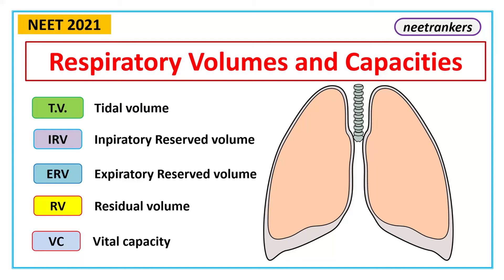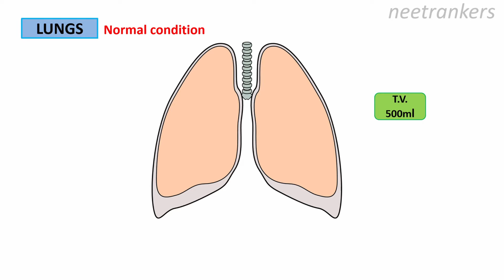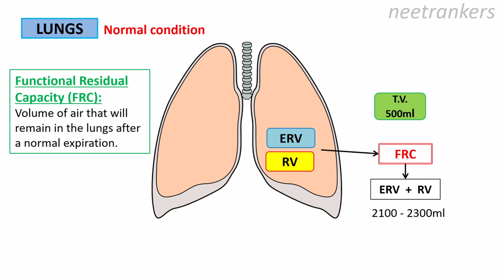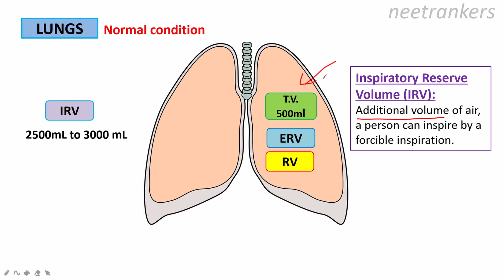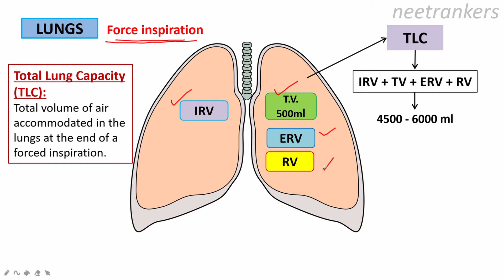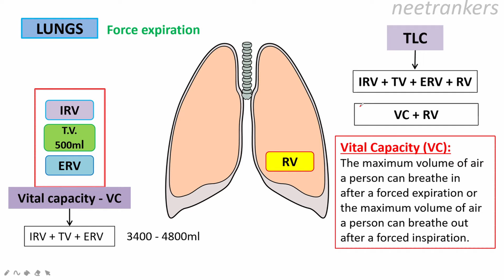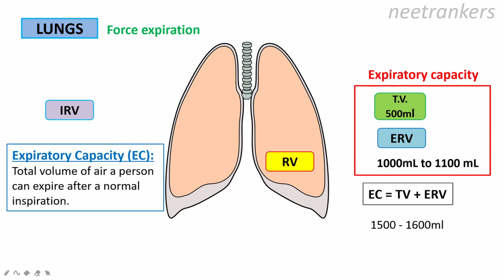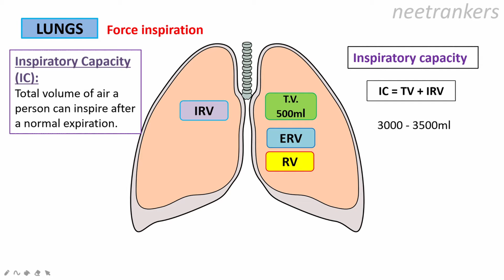LUNGS CAPACITY AND VOLUMES || RESPIRATORY SYSTEM NCERT || Trick to learn Lung capacity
Respiratory volumes and capacities refer to the different measurements used to describe the amount of air that moves in and out of the lungs during different phases of the respiratory cycle. These measurements are important in understanding the efficiency of breathing, diagnosing respiratory disorders, and assessing the effectiveness of respiratory interventions. In this article, we will provide a comprehensive overview of the different respiratory volumes and capacities, how they are measured, and their clinical significance.

Respiratory Volumes:

Respiratory volumes are the different amounts of air that move in and out of the lungs during different phases of the respiratory cycle. These volumes are measured using a spirometer, which is a device that measures the amount of air inhaled and exhaled during normal breathing or deep breathing. The different respiratory volumes include:

Tidal Volume (TV): This is the amount of air that is inhaled or exhaled during normal breathing. The tidal volume for an average adult is around 500 milliliters (ml).

Inspiratory Reserve Volume (IRV): This is the amount of air that can be forcefully inhaled after a normal tidal volume inhalation. The average inspiratory reserve volume for an adult is around 3,000 ml.

Expiratory Reserve Volume (ERV): This is the amount of air that can be forcefully exhaled after a normal tidal volume exhalation. The average expiratory reserve volume for an adult is around 1,100 ml.

Residual Volume (RV): This is the amount of air that remains in the lungs even after a maximal exhalation. The residual volume cannot be measured directly using a spirometer and is estimated to be around 1,200 ml for an average adult.

Respiratory Capacities:

Respiratory capacities are the different combinations of respiratory volumes that are used to measure the maximum amount of air that can be moved in and out of the lungs during different phases of the respiratory cycle. The different respiratory capacities include:

Inspiratory Capacity (IC): This is the maximum amount of air that can be inhaled after a normal tidal volume exhalation. The inspiratory capacity is calculated as the sum of tidal volume and inspiratory reserve volume. The average inspiratory capacity for an adult is around 3,500 ml.

Functional Residual Capacity (FRC): This is the amount of air that remains in the lungs after a normal tidal volume exhalation. The functional residual capacity is calculated as the sum of expiratory reserve volume and residual volume. The average functional residual capacity for an adult is around 2,400 ml.

Vital Capacity (VC): This is the maximum amount of air that can be exhaled after a maximal inhalation. The vital capacity is calculated as the sum of tidal volume, inspiratory reserve volume, and expiratory reserve volume. The average vital capacity for an adult is around 4,500 ml.

Total Lung Capacity (TLC): This is the maximum amount of air that the lungs can hold. The total lung capacity is calculated as the sum of all the respiratory volumes, including the residual volume. The average total lung capacity for an adult is around 4500 ml.

In conclusion, respiratory volumes and capacities are important measurements used to describe the amount of air that moves in and out